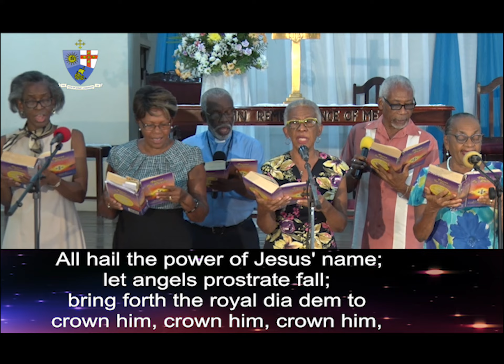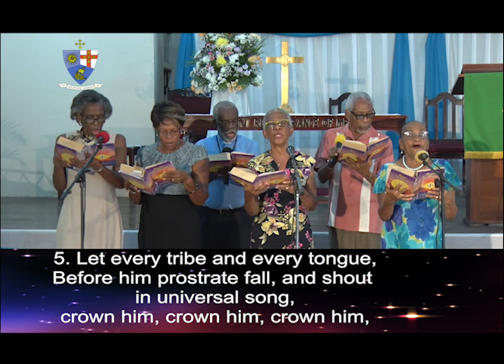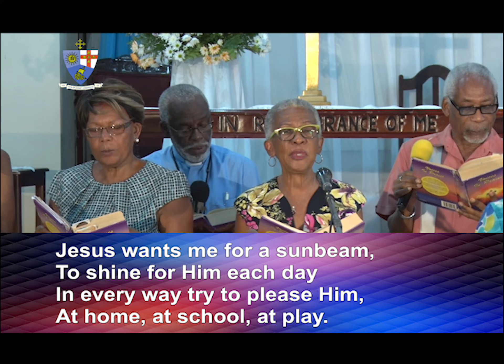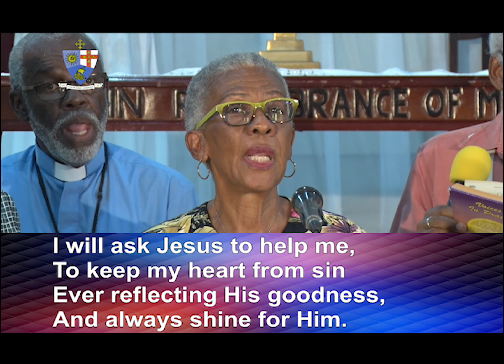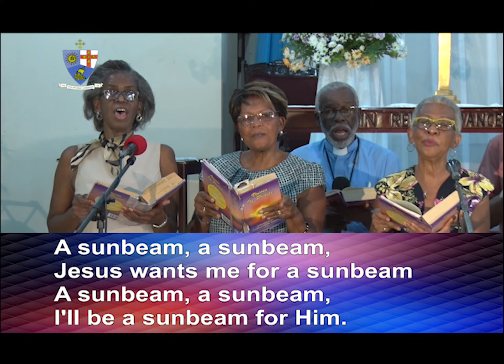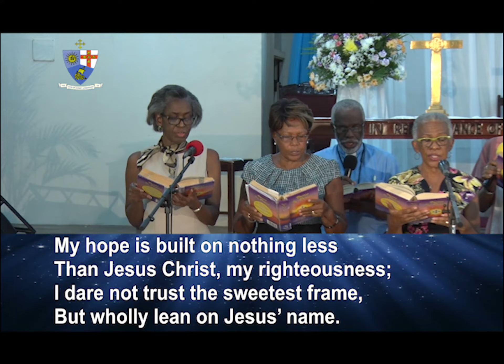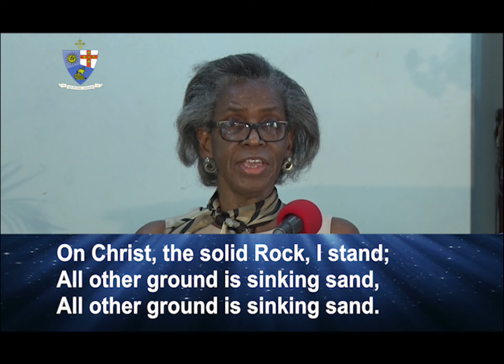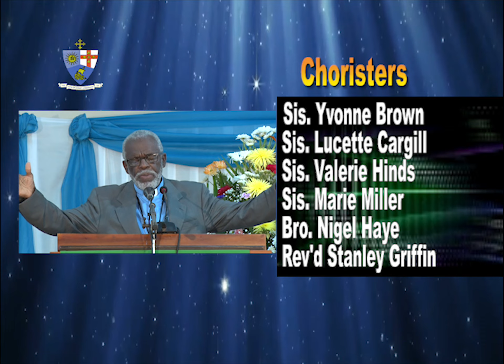JMD: 6th Lord Day After Pentecost ~July 17, 2022 ~ with Rev'd Stanley Griffin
We welcome you to our Virtual Divine Worship Service – [Methodist Voices in Word & Song Television Ministry] on July 17, 2022.

Today’s Preacher: Rev'd Stanley Griffin (Superintendent Minister, Watsonville Circuit)

Today’s Liturgist: Sis. Asrey James (Circuit Steward, Watsonville Circuit)

Do send us your comments on this ministry as we continue to bring it to you weekly, and look for opportunities to improve.

TO DONATE TO KEEP THIS AND OTHER AREAS OF THE CHURCH'S MINISTRY, USE THE FOLLOWING INFORMATION, AND BE SURE TO SEND US A COPY OF THE DEPOSIT SLIP/TRANSFER DETAILS:

Bank Name: The National Commercial Bank (NCB)
Bank's Branch: Knutsford Boulevard, 1-7 Knutsford Boulevard, Kingston 5, St. Andrew, Jamaica.
Name on Account: Jamaica Methodist District
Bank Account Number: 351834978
Account Type: Current
Account Currency: Jamaican Dollars
Swift Code: JNCBJMKX